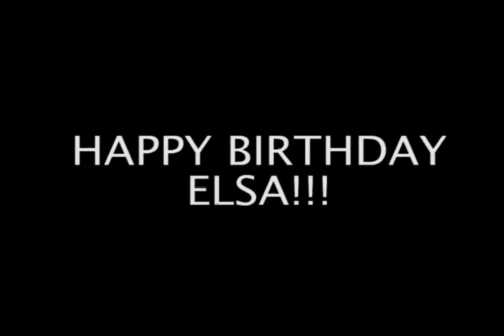Happy Birthday Elsa